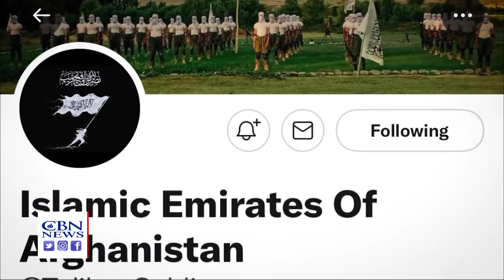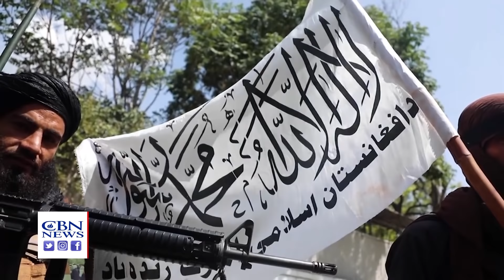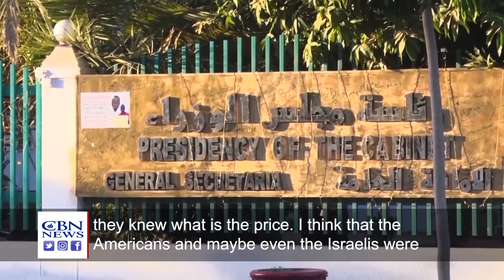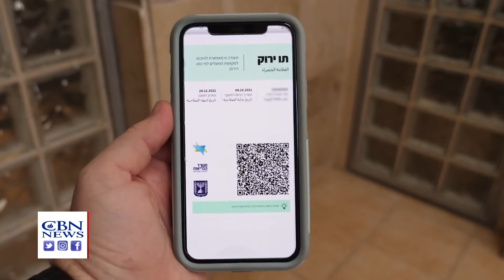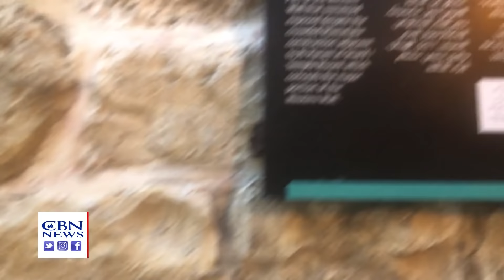Jerusalem Dateline - After Afghanistan Conquest Is Taliban Setting Its Sights on Jerusalem?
After Taliban conquest in Afghanistan, is Taliban eyeing Jerusalem? And Hamas gets crippling blow from former ally in war against Israel; plus, doctors & experts search for remedies to help end pandemic; and a hidden treasure in Jerusalem's Old City.